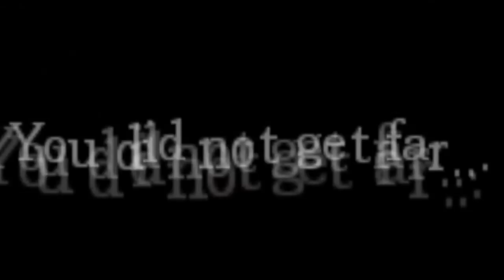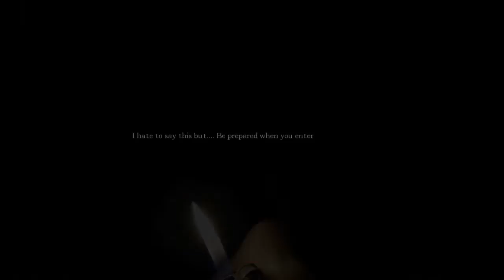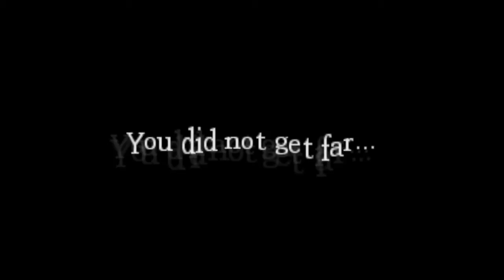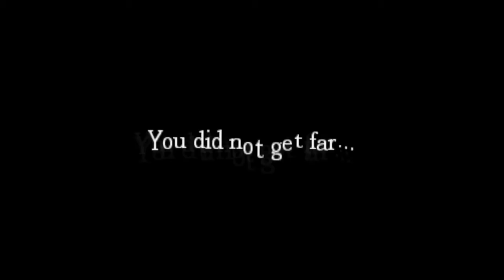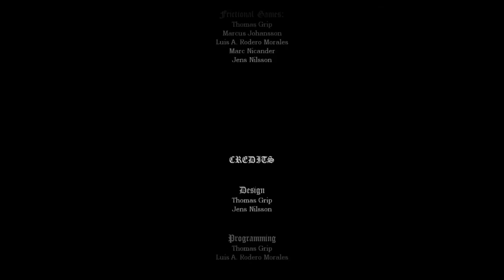Amnesia custom stories - Olafs Demise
Heute mal wieder eine kurze knackige story. Hat einige gute Erschrecker drin!